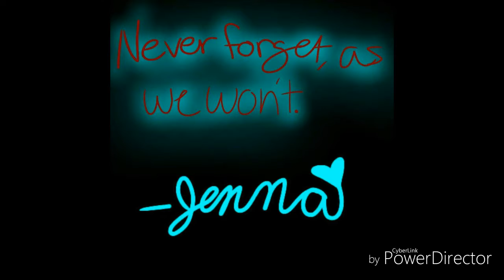What Has Happened to This Channel? (Important Update)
This channel, due to moving away from my lovely crew, will now become an animation channel. I have a video already done and ready to be uploaded, and may be released in a few hours. Please never forget the Momma Shithead series, as my best friend and his family (my lovely actors and crew) and I (producer and camera man, as well as the owner of this channel) will forever keep it in a golden cage in our hearts.
Never forget.
-Jenna

PS. I know this video is horribly edited, I've been meaning to make this month's ago and just now got to it. I'm also still getting used to Power Director. Bear with me please lol